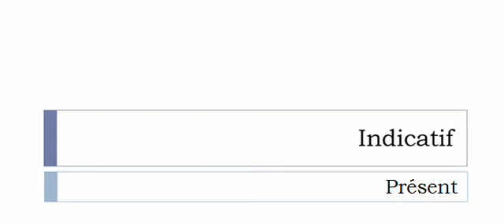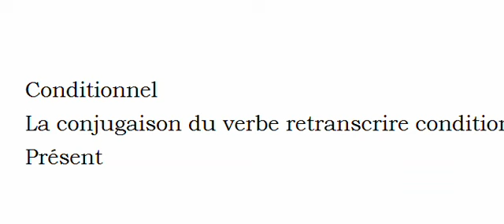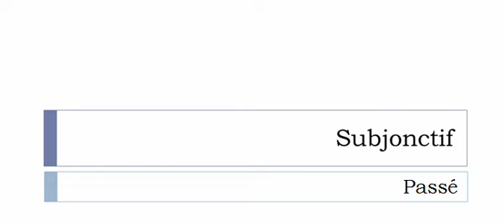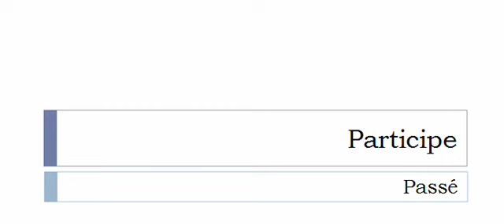Conjugaison française = Toutes les formes